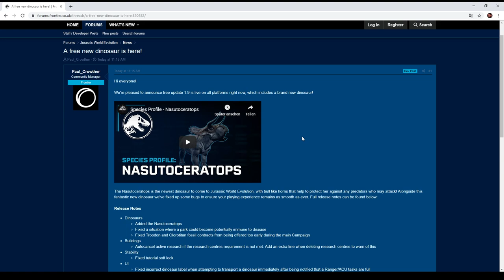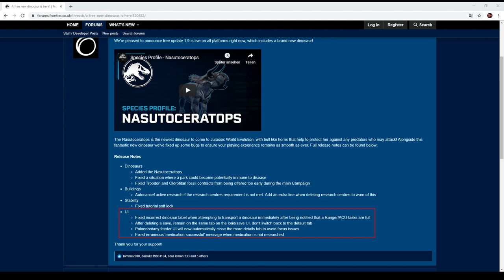NEUES UPDATE 1.9 | NEUER DINOSAURIER | Jurassic World Evolution